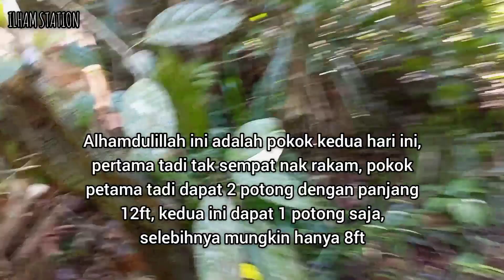Tebang pokok kayu untuk di buat papan pondok kebun anyan